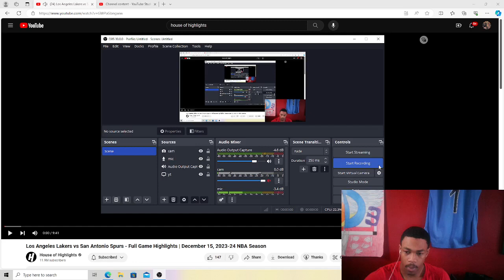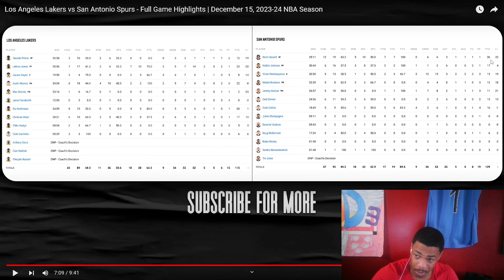THEIR FIRST MATCHUP! Lakers vs Spurs Full Game Highlights Dec 15, 2023